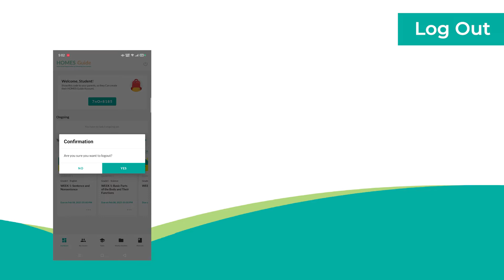HOMES Guide for Students Part 17 - Logging out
Thru the HOMES Guide App, you can easily receive and get notified with the tasks that your teacher has scheduled. You can also easily update your teacher and parent that the task is done. Offline access is also a great feature of the REX HOMES Guide App.

In this instructional video, you will learn how to start using the app, basics of navigation, and submission of tasks that have been completed.

Click on this link to know more about REX HOMES Guide App